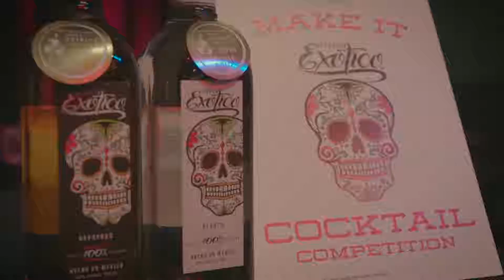Exotico Tequila TOTC Final Competition 2017